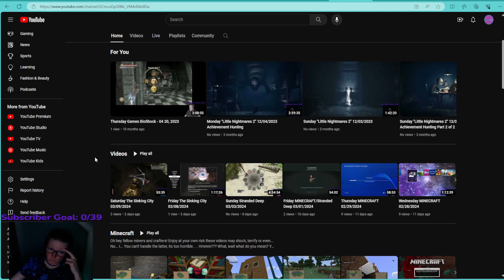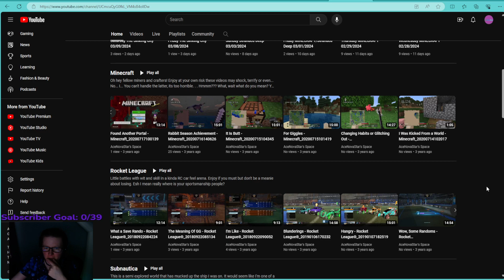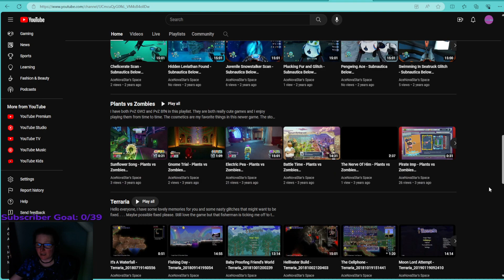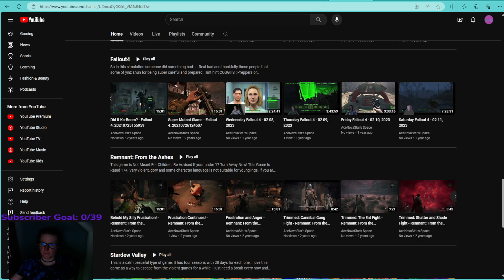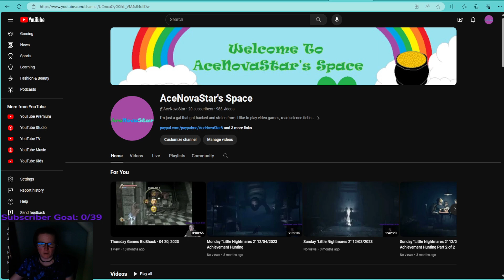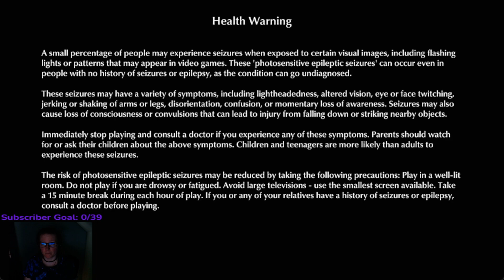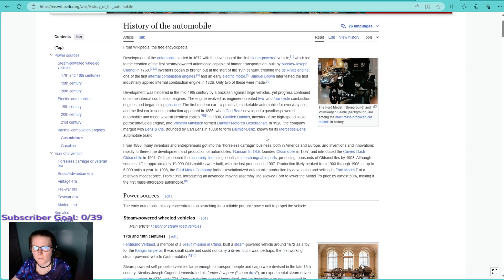Tuesday The Sinking City 03/12/2024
Ran around the beginning a bit trying to get around telling Robert that someone took out his son. Had to tell him to progress the game. Read a whole lot of lore and letters. Still have no clue what I'm dealing with but only time will tell.